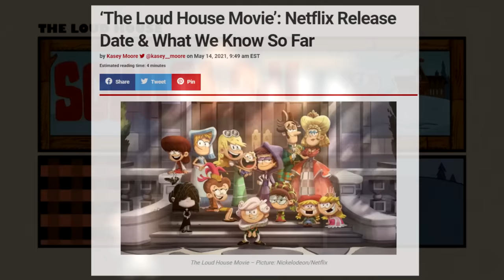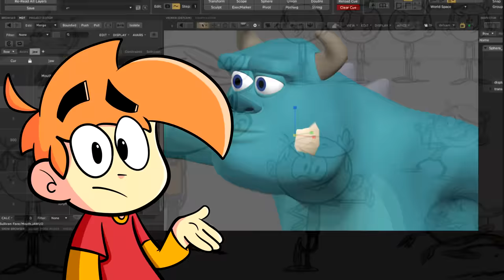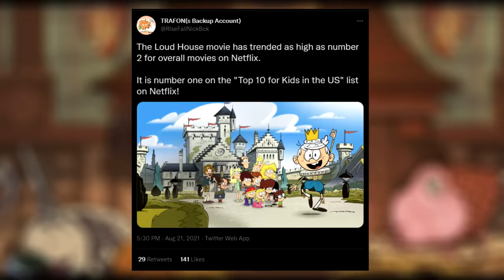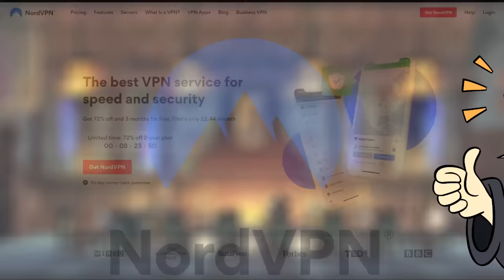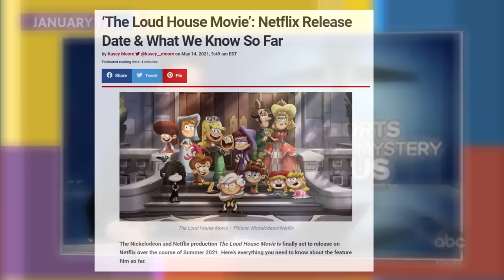The Loud House Movie is a Mediocre Trashfire (Ft. @LSMark )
to get a 2-year plan plus 4 additional months with a huge discount

We need to turn this down immediately!